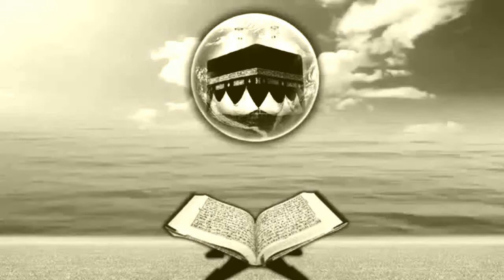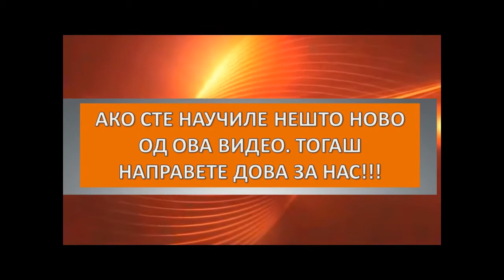ОПАСНОСТА ОД ХАРАМОТ!!! ВНИМАВАЈ!